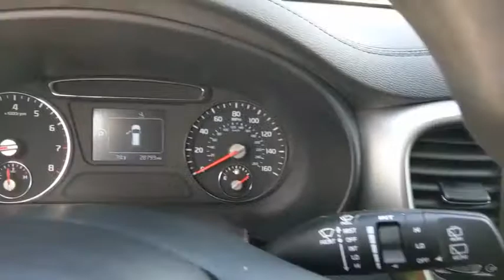2016 Kia Sorento Weatherford, Fort Worth, Granbury, TX HG0610A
Titanium Silver Used 2016 Kia Sorento available in Weatherford, Texas at Honda of Weatherford. Servicing the Fort Worth, Granbury, TX area.

Redesigned for 2016, the all new Sorento is bigger, better to drive, and more sophisticated, bringing a new appeal to it that grabs the eye of prospective buyers of five- and seven passengers SUVs. It has grown up over the years, becoming an alternative to the Toyota Highlander, while also akin to the Ford Edge crossover. Come by and see if this one is right for you today!Recent Arrival! Odometer is 36826 miles below market average!Titanium Silver 2016 Kia Sorento L FWD 6-Speed Automatic with Sportmatic 2.4L DOHC 21/29 City/Highway MPGCome by and visit Honda of Weatherford located at 851 W Interstate 20 in Weatherford, TX. We are the first Honda dealership in the Weatherford community! Just take Exit 406 off of I-20 and we are right off of the access road. Come see HOW we do business, we look forward to meeting you!